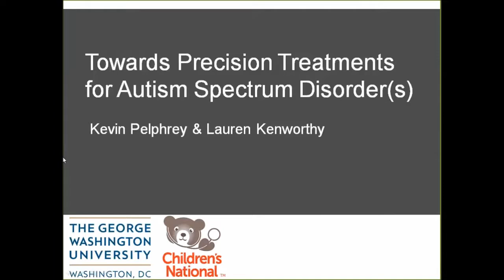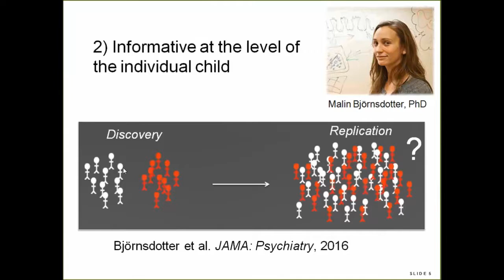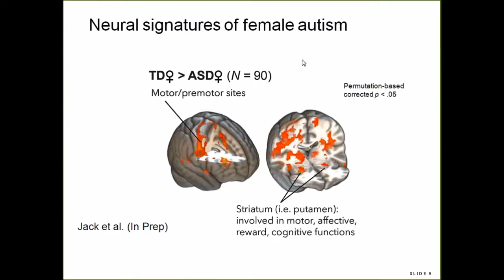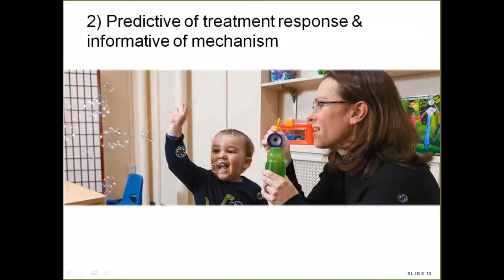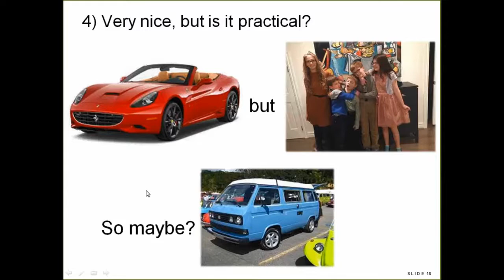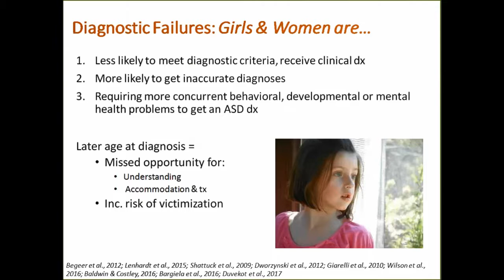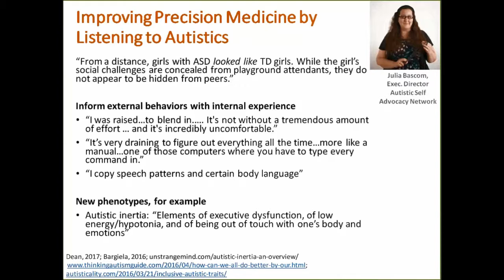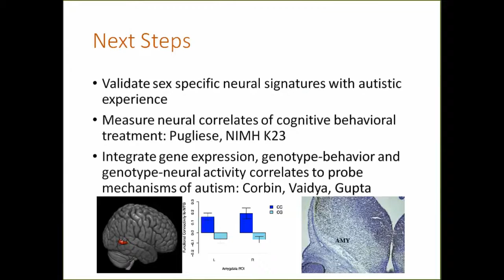Gender Differences in Autism, from the Brain to the Lived Experience 2 21 18 Pelphrey Kenworthy